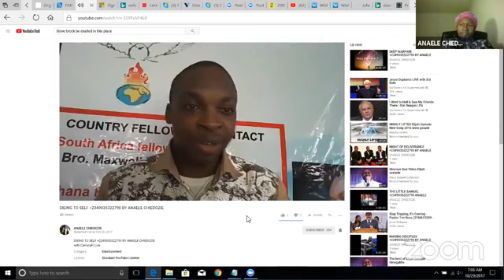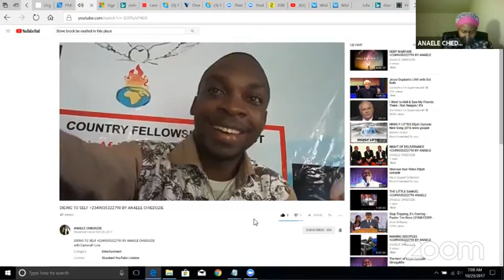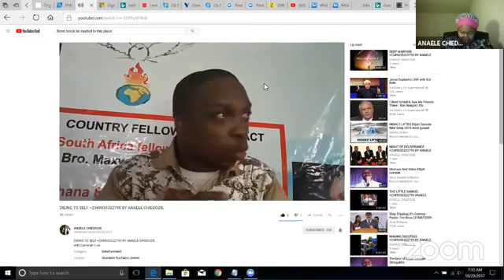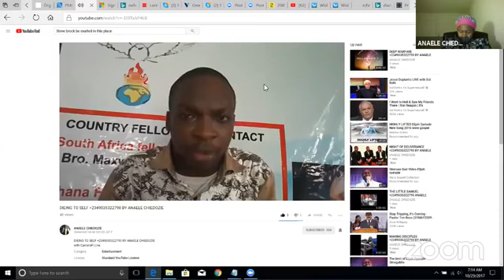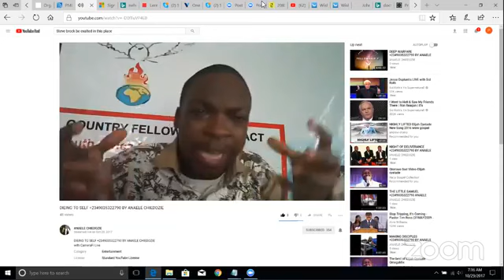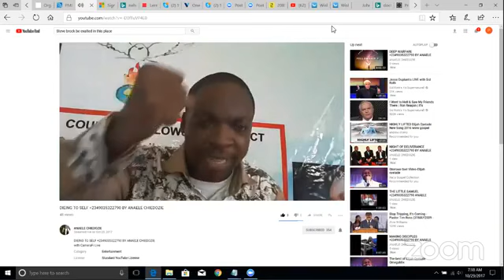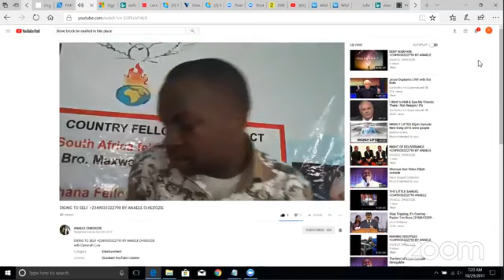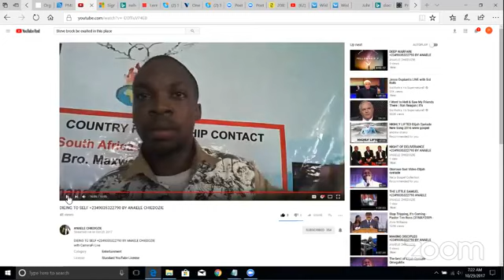HOW TO LOVE LIKE JESUS BY ANAELE CHIEDOZIE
Fb follow - Anaele Sylventus Chiedozie
Home
Sermons watch now About Us read more Biography Read now Prayer Wall we pray At some point my spirit left my body, and then I didn’t know were i was going to, well i always experience this but the Lord Jesus was always there with me. And then i

Category
Entertainment
License
Standard YouTube License
Show less